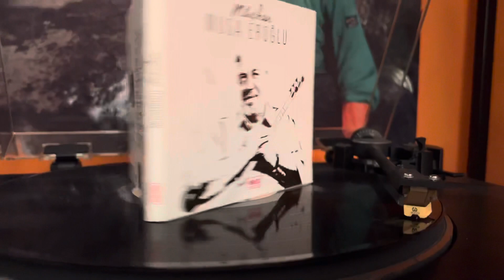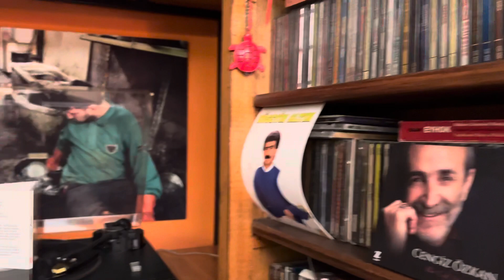Sarı saçlarını deli gönlüme bağlamışım 🌌🌌mmm Mihribannn